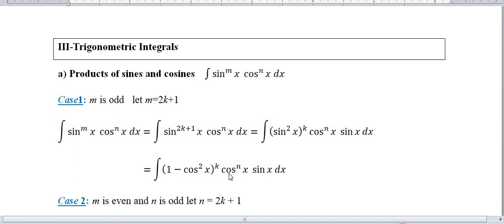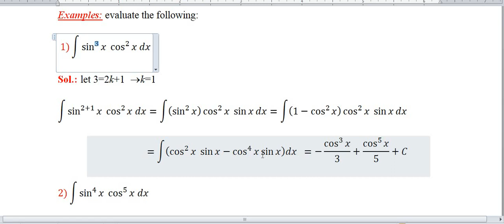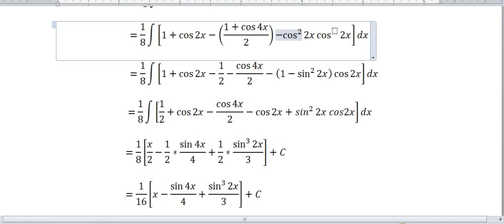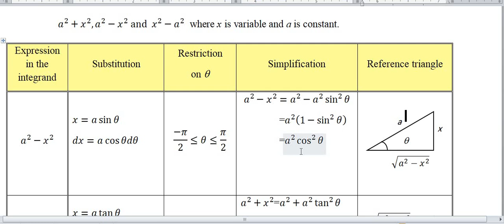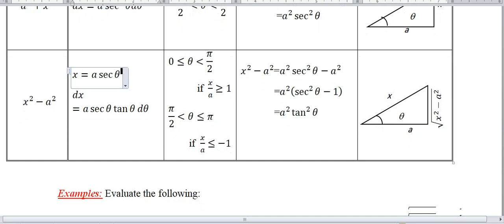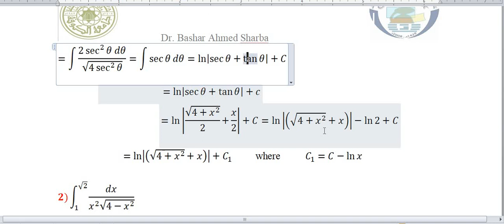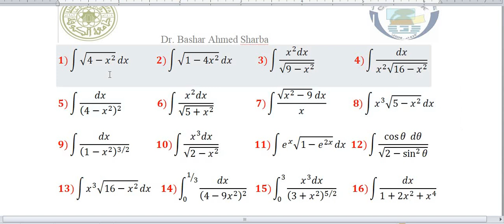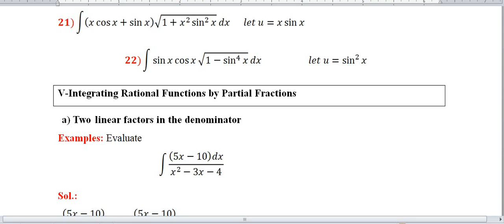Lecture Four: Methods Three and Four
Product of Sine and Cosine
 Trigonometric Substitutions